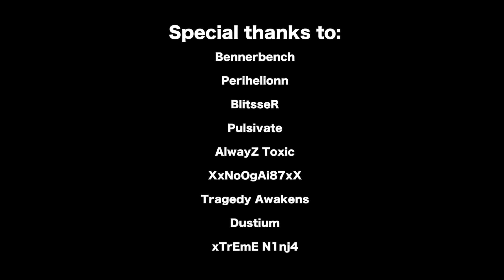Top 10 Laggiest Killionaires! (Ep. 2)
Leave suggestions for what the next top 10 episode should be!

► Edited by SIeeden

SUPPORT The Knocks!

SUPPORT Matthew Koma!

SUPPORT Karboncopy!

*If any producer or label has an issue with us using any of their songs in one of the uploads please get in contact  with me and I will delete it immediately